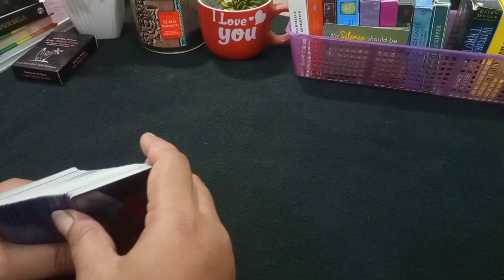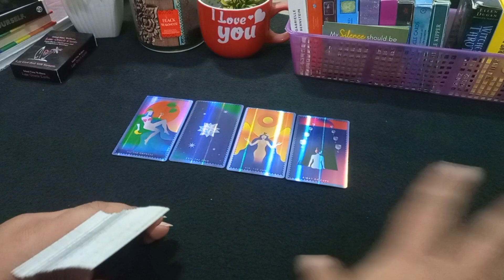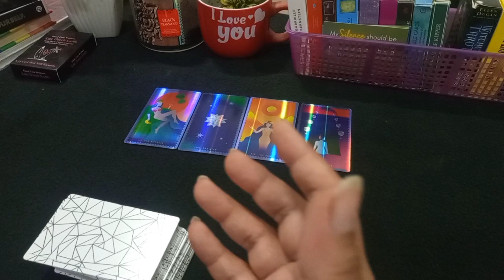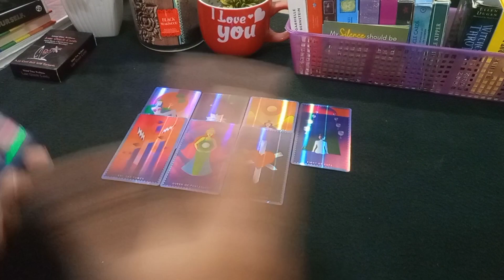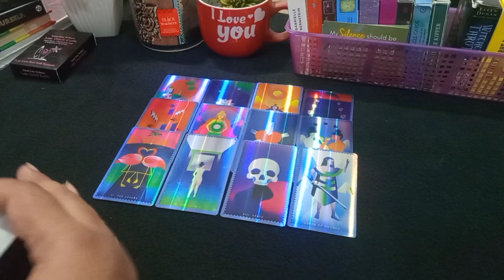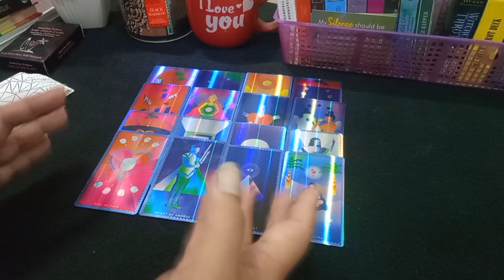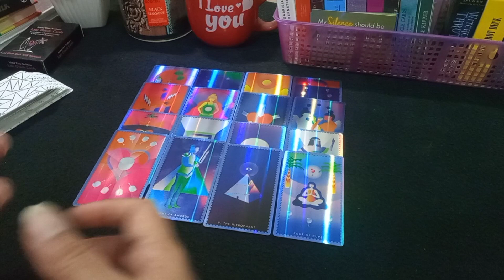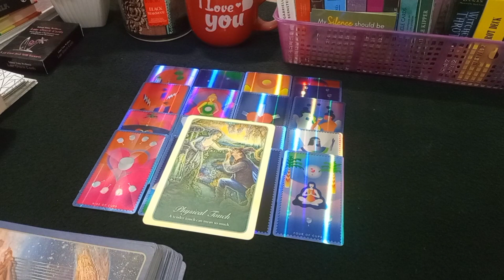💔NO CONTACT SITUATION 💔| DO THEY MISS YOU🥺|HINDI-URDU